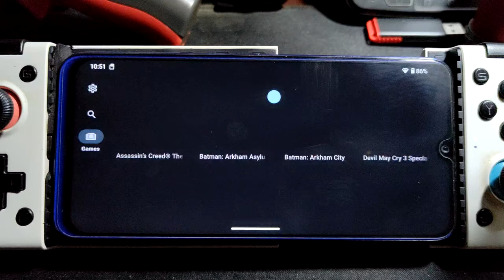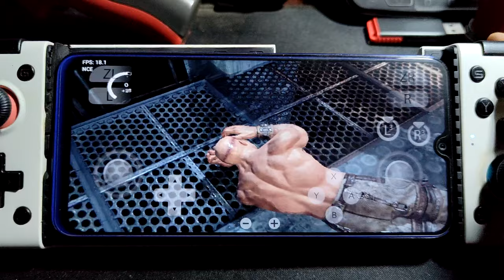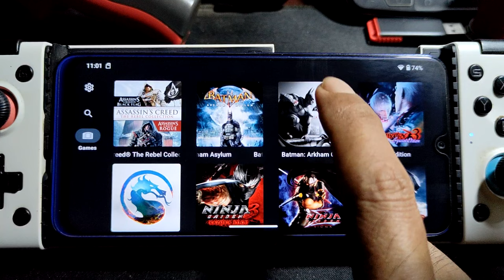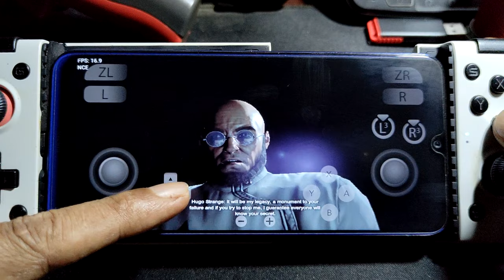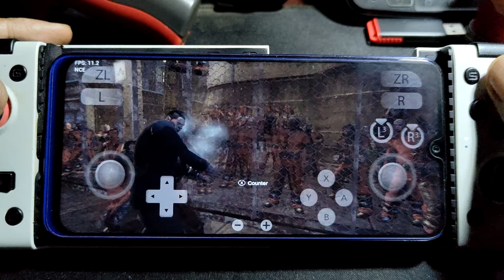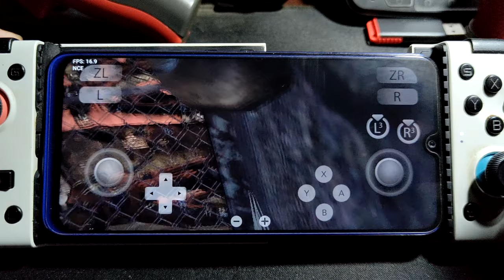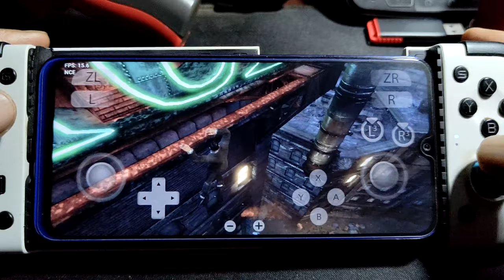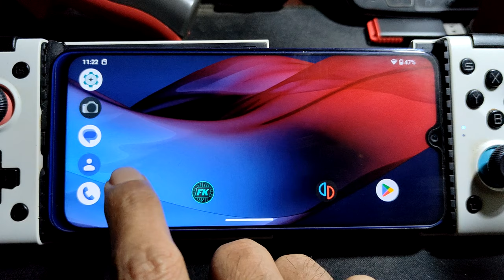BATMAN ARKHAM : ASYLUM AND CITY using YUZU 157 on SD 665 potato phone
device info
Redmi Note 8 = SD 665 = 4/64gb
rom = crdroid 9.2 android 13 / the last update that using opengl @615 as       system driver
gpu = system driver